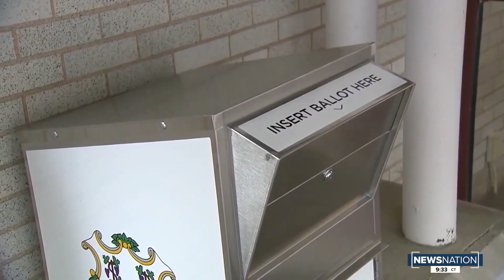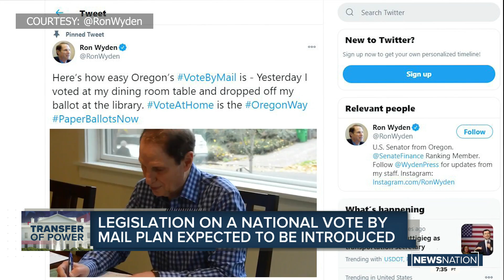Legislation on a national vote by mail plan expected to be introduced